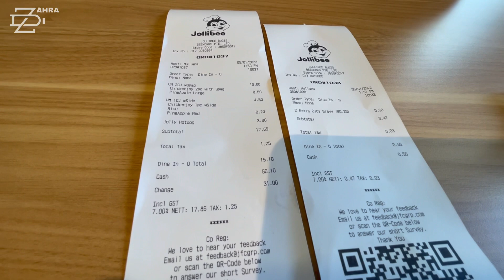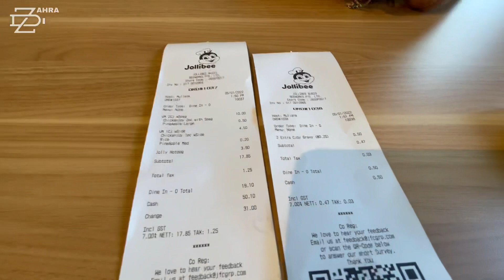WE EAT AT THE NEWEST BRANCH OF JOLLIBEE HERE IN SINGAPORE🇸🇬 BUGIS STREET, SINGAPORE🇸🇬 Zahra Di